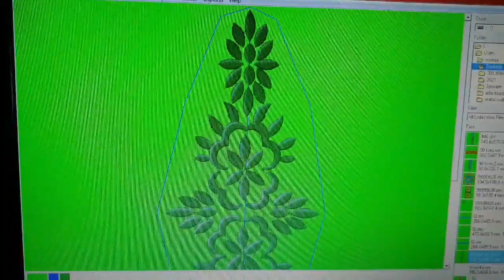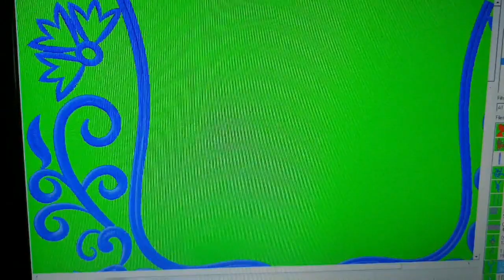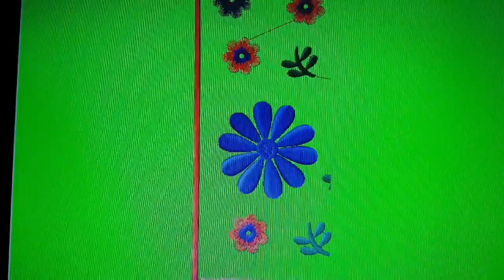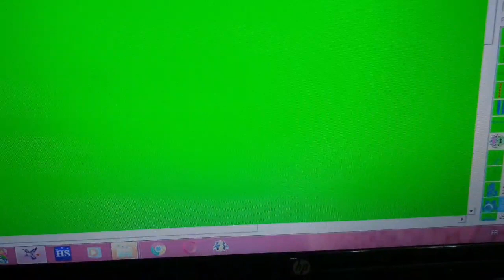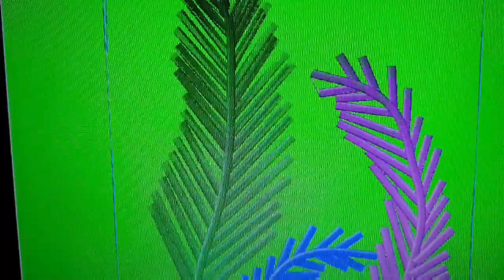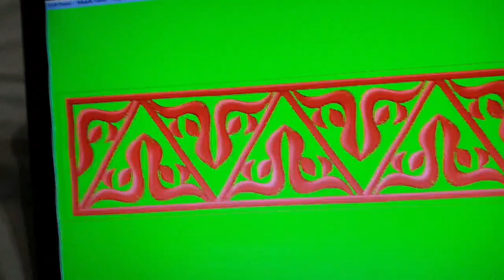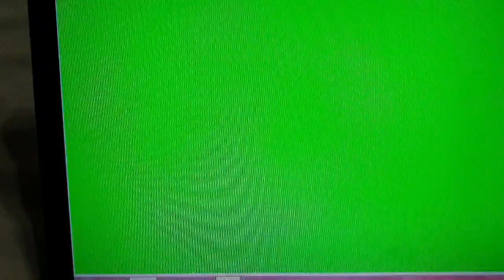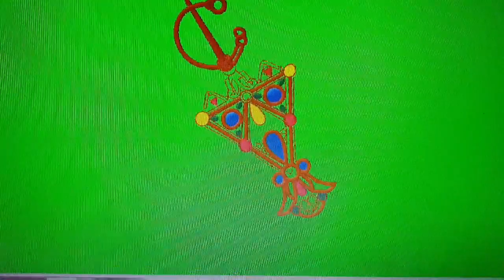انواع الرشمات الطرز الرباطي بآلة الطرز بالكمبيوتر في قناة سمية القباج فأهلا بكم جميعا 👆👆👆🌹restez